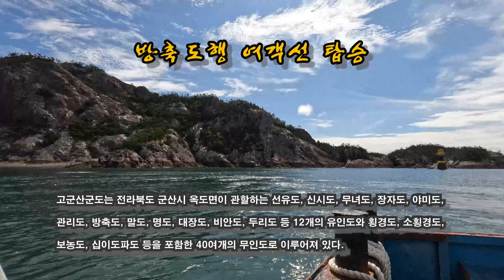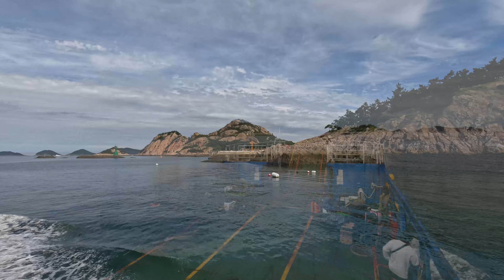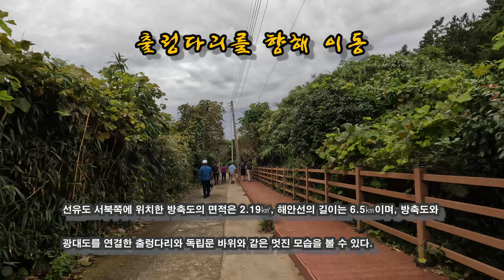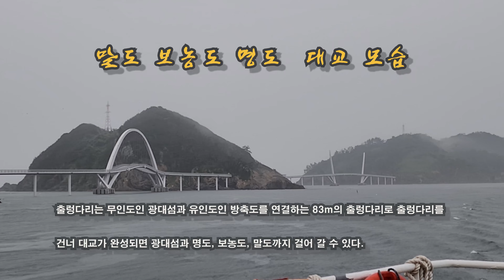고군산군도 섬 여행! 방축도 출렁다리와 독립문 바위! 고군산군도 비경!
오늘 소개할 곳은 고군산군도의 비경과 방축도의 출렁다리와 독립문 바위 등이다.
고군산군도는 전라북도 군산시 옥도면이 관할하는 선유도, 신시도, 무녀도, 장자도, 야미도, 관리도, 방축도, 말도, 명도, 대장도, 비안도, 두리도 등 12개의 유인도와 횡경도, 소횡경도, 보농도, 십이도파도 등을 포함한 40여개의 무인도로 이루어져 있다.
고군산군도는 경관이 빼어나 관광지로 유명한 곳으로 3개의 중심 섬인 선유도, 신시도, 무녀도와 장자도, 야미도, 대장도는 새만금 방조제 및 고군산로로 육지와 연결되어 있다.
방축도의 출렁다리와 독립문 바위 등의 멋진 풍경들을 볼 수 있으며, 기쁨민박에서 맛 본 꽃게찜과 김치꽃게탕 맛 또한 아주 맛있었다.
방축도 방문 후에 느낀 점은 고군산군도의 또 다른 섬인 말도나 명도, 관리도 등은 차후에 방문할 섬이다.